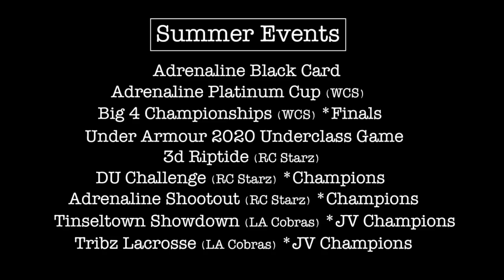Shane McAusland Summer 2016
Shane McAusland - Summer 2016 Highlights

West Coast Starz 2020 (National Team)
Adrenaline Platinum Cup
Big 4 Championship (2020 Runner-Up)

RC Starz U-15 (Regional Team)
Denver University Challenge (U15 Champions)
Adrenaline Shootout (U15 Champions)

Los Angeles Cobras (High School Team)
Tinseltown Showdown (JV Champions)
Tribz Tournament (JV Champions)